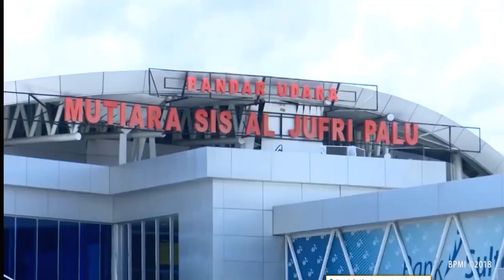Search and rescue continues in Indonesia after major earthquake